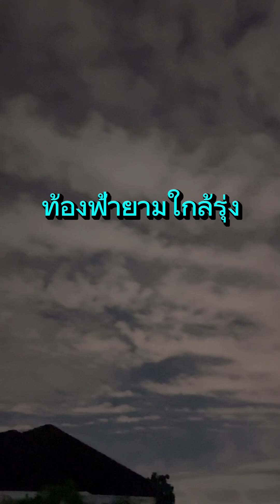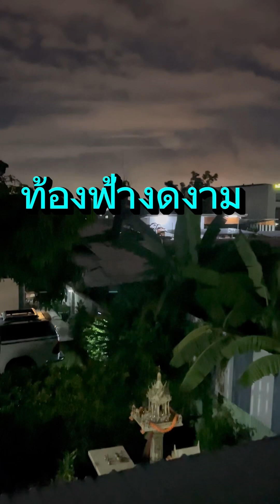ความงามยามรุ่งสาง